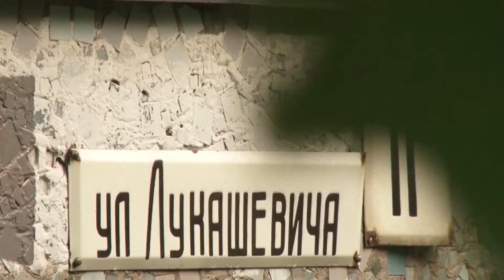Хроника дня. Когда каждая проблема человека важна, а ее решение - дело чести. 02.06.2017